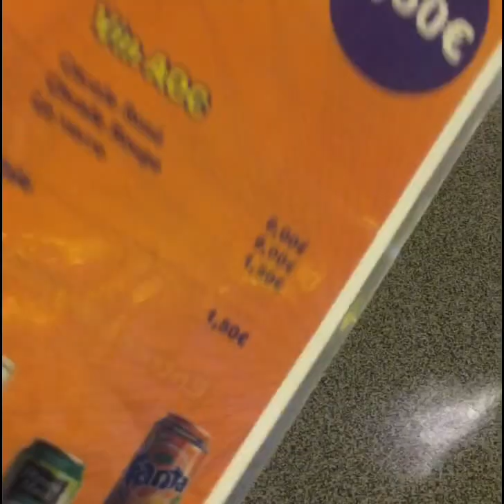✨LUNA PARK 2017✨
Salut à tous aujourd'hui je vous emmène avec moi à Luna Park au grau du roi